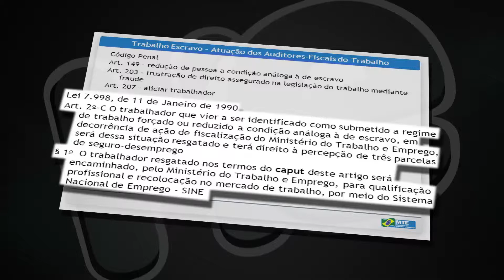PEC do Trabalho Escravo - TV TRT (GO)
Matéria integrante do Programa Hora Extra (TV TRT) nº 242, produzido pelo Núcleo de Comunicação Social do Tribunal Regional do Trabalho da 18ª Região (Goiás). Exibido em julho de 2014.